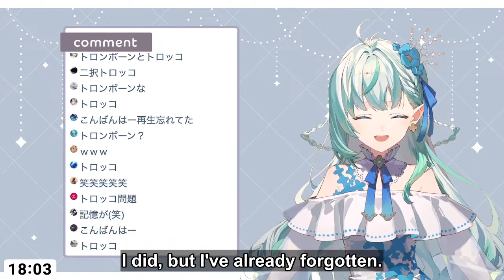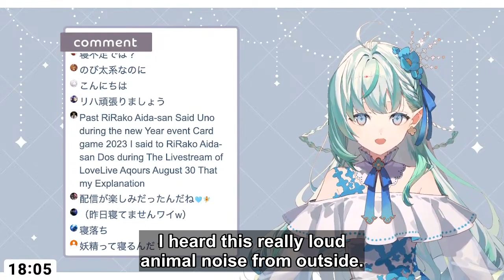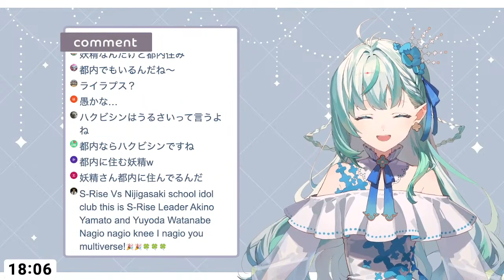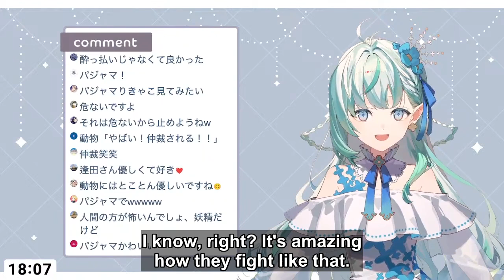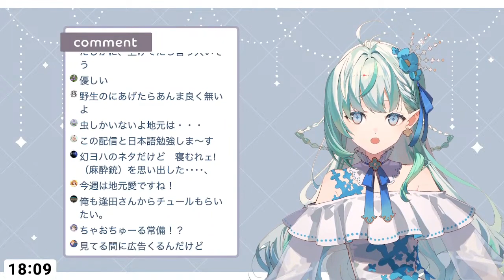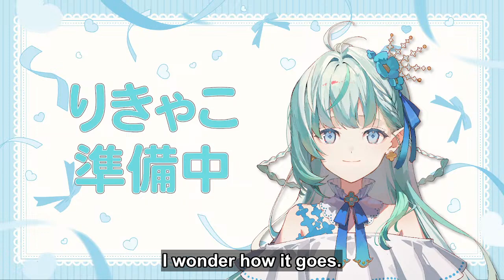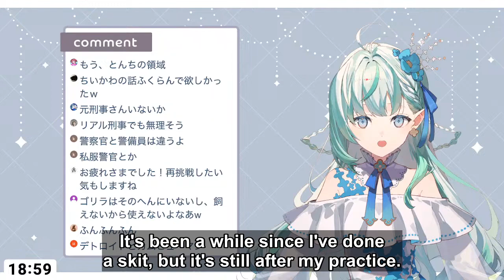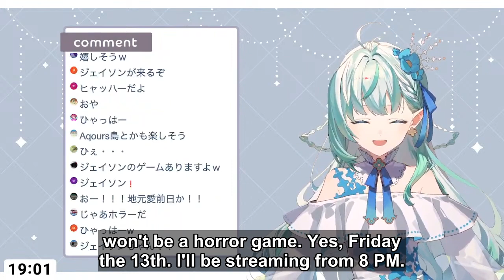Rikyako VTuber Stream 9/8/24 (AI ENG SUB)